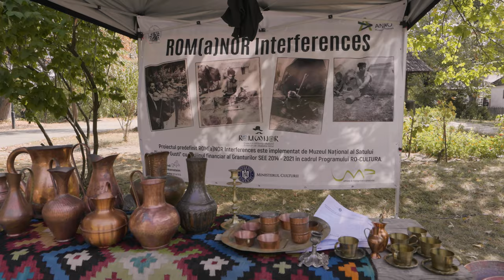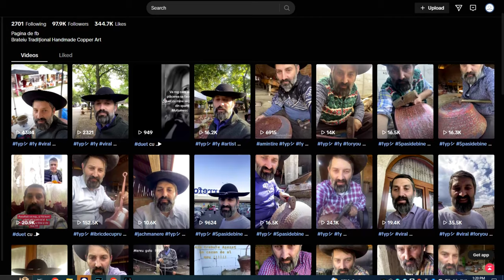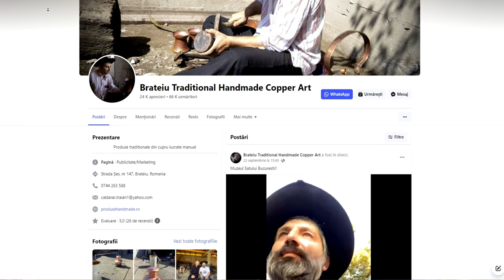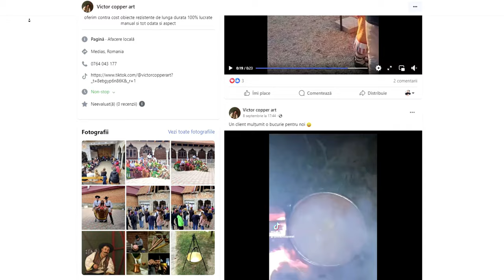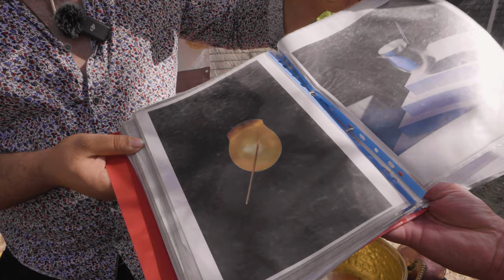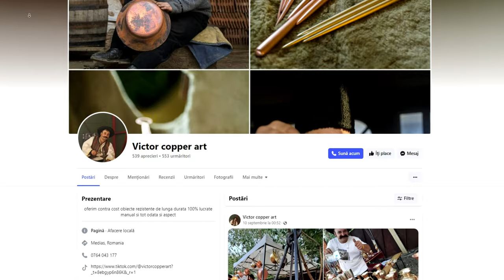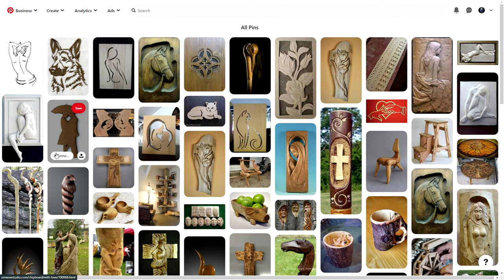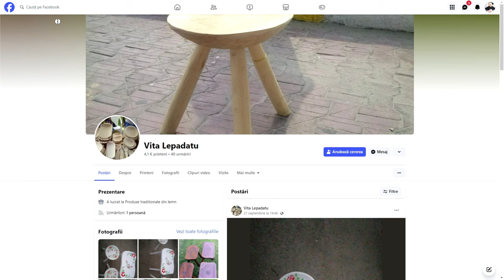Meșteșugarii romi din Muzeul Satului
Bine ati venit la Muzeul Satului "Dimitrie Guști" !

Astazi am fost invitati sa participam la un proiect cultural sustinut de Muzeul Satului denumit ROM(a)NOR.
Ce inseamna ROM(a)NOR:
Un proiect cultural implementat de Muzeul Național al Satului „Dimitrie Gusti” în colaborare cu Anno Museum din Norvegia. Proiectul are o durata de 24 de luni și va fi derulat în perioada 1 ianuarie 2022 – 31 decembrie 2023. Acesta reprezintă o incursiune în timp și spațiu pentru a promova, valorifica și revitaliza patrimoniul cultural specific etniei rome. Proiectul se adresează atât minorității rome în ansamblul său, cât și publicului vizitator din România și Norvegia, având drept scop îmbunătățirea situației populației de etnie romă.

In aceasta incursiune pe care am facut-o in lumea mestesugarilor romi, am cunoscut cativa oameni si meserii frumoase iar in cele ce urmeaza va punem la dispozitie un material creat de echipa GIUCLEA cu acordul si participarea Muzeul Satului "Dimitrie Gusti"

0:00 Intro
2:02 Caldarar Traian din Brateiu Judetul Sibiu
11:37 Dumitru Ionel sau Mihai Argintaru' . Mestesugar argintar
22:01 Clopotar Victor din Brateiu Judetul Sibiu
29:27 Dumitru Linguraru din Baia de Arama - Mehedintu de Munte
42:15 Gheorghe Lepadatu din Babeni Judetul Valcea